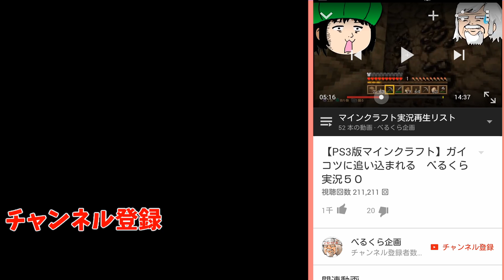メメント電気治療で気持ちよくなる生存者たち【デッドバイデイライト】 #274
殺人鬼と生存者にわかれた4VS1の変則型対戦隠れ鬼ごっこサバイバルゲーム
デッドバイデイライトDead by Daylightです！レベルをあげてスキルをつけたりするとゲームが有効に進めたりできます

鬼ごっこ、かくれんぼ、殺人鬼、脱出ゲーム、協力プレイなどが好きな方には合ってるかもしれません
ゲーム趣向としてはアウトラスト、レフト４デッド(left4dead),hello neighbor、１３日の金曜日などが好きな人はハマるかもしれません

2017年ＰＳ４、ＸＢＯＸＯＮＥ版発売予定
steamにて発売中

グロ、ホラーにつき過激な表現がありますので苦手な方はご視聴ご注意ください！